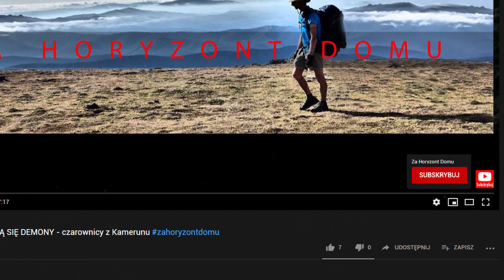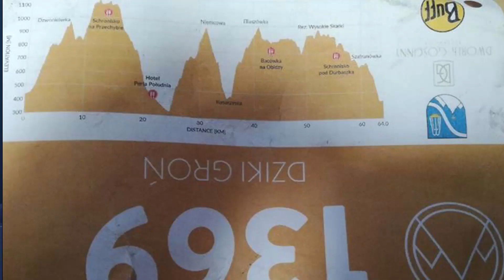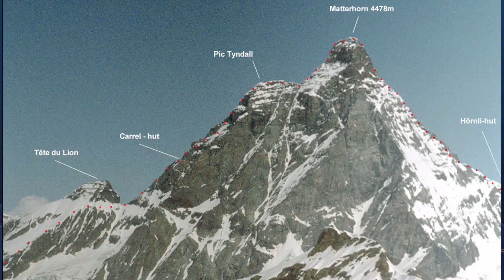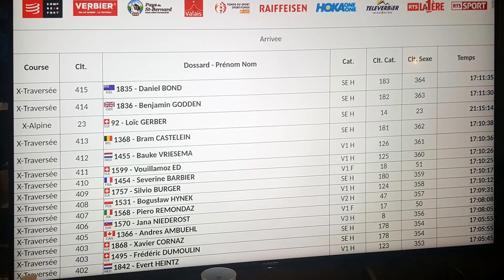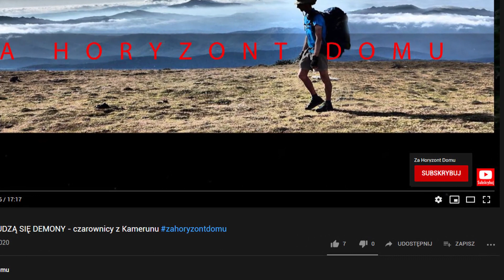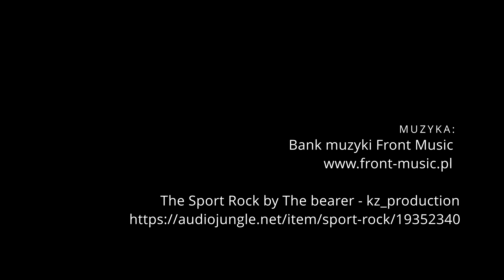ALPY – Monte Rosa i Ultra Trail Verbier St-Bernard - X-Travers w Szwajcarii.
O eksploracji czterotysięczników w rejonie Monte Rosa i festiwalu biegowym w Alpach Szwajcarskich.